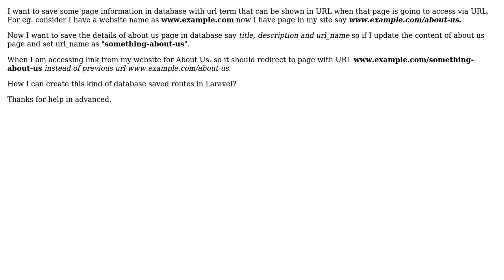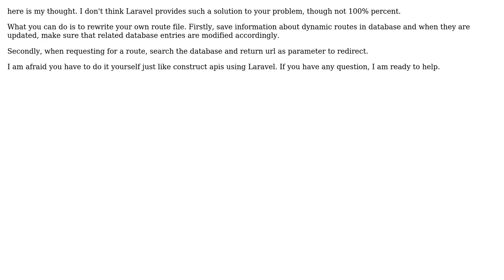Laravel Routing Database (2 Solutions!!)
Laravel Routing Database

With thanks & praise to God, and with thanks to the many people who have made this project possible! | Content (except music & images) licensed under CC BY-SA | Music | Images & others | With thanks to user Ray user Pipe user Alankar More and the Stack Exchange Network Trademarks are property of their respective owners. You are responsible for your own actions.